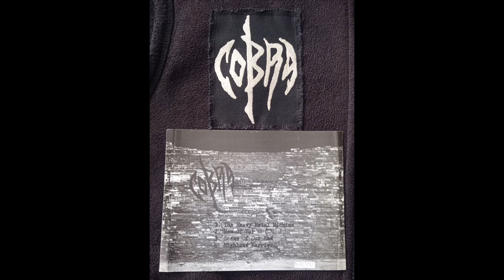COBRA "The Highland Warrior" Full Demo II 2007 (PERU).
* 1- The Heavy Metal Machine.
   2- Men of War.
   3- Scene of Our End.
   4- Highland Warrior.
* Andrés Eduardo Rhor Lesevic / Guitars.
   Harry "El Sucio" / Vocals.
   Richard "O'corvo" Márquez / Drums.
   Augusto Morales Giraldo / Bass.
   Nito Mejía / Guitars.
- Independiente.
- Gracias al Compa Miguel Álvarez de Puerto Montt por permitir subir su material! 🐍